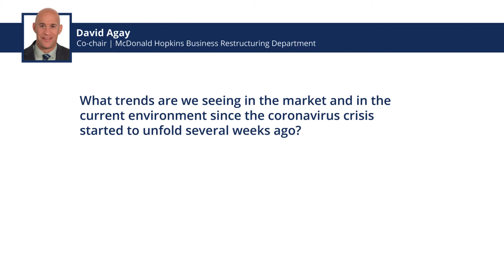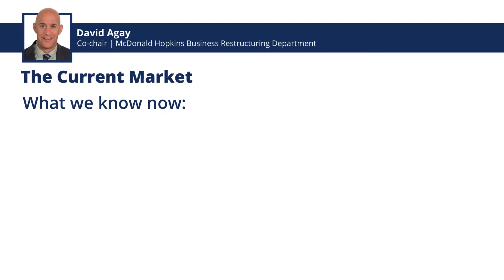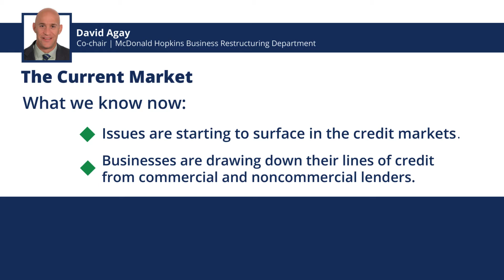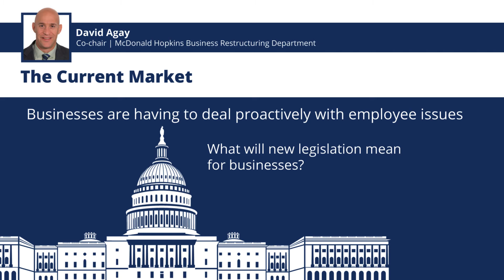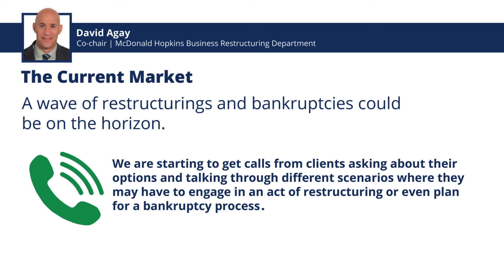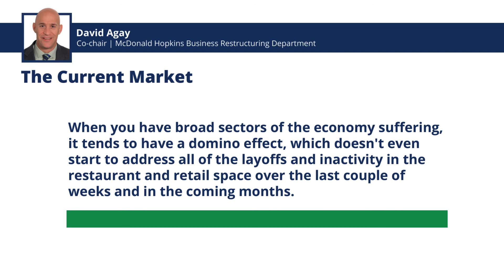McDonald Hopkins Rapid Response Team – David Agay on restructuring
McDonald Hopkins attorney David Agay discusses the trends we are seeing in the market and the current environment since the coronavirus crisis started to unfold.